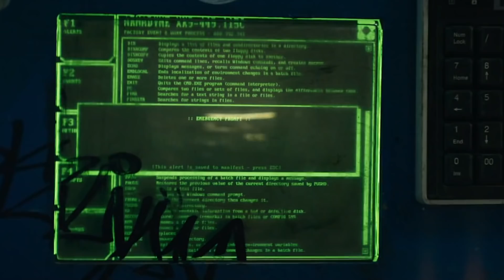Top 10 Hollywood Movies With Unique Concept In Hindi | Part 2 | Movies Beyond Imagination In Hindi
These are awesome Hollywood movies with Unique Concepts or movies beyond imagination in Hindi which you must watch at least once.
This is Part 2 of our video series about Top 10 Hollywood movies with unique concept in Hindi or we can say Top 10 movies beyond imagination in Hindi.

For More Movies With Unique Concept Watch the owing Videos:-

top 10 movies  with unique concept
hollywood movies with unique concept
top 10 movies beyond imagination part 1
movies beyond imagination
movies beyond imagination in hindi